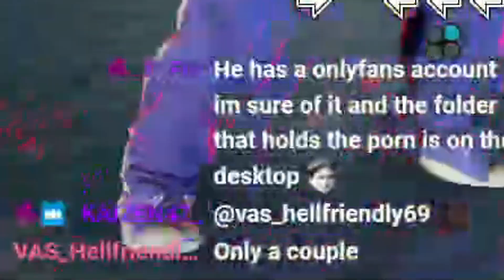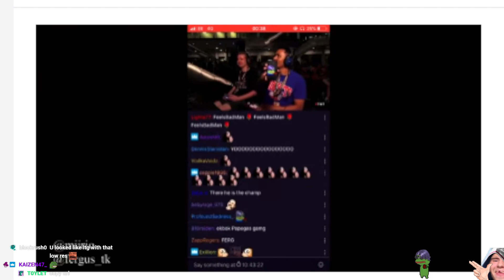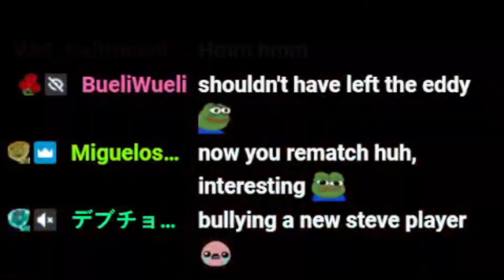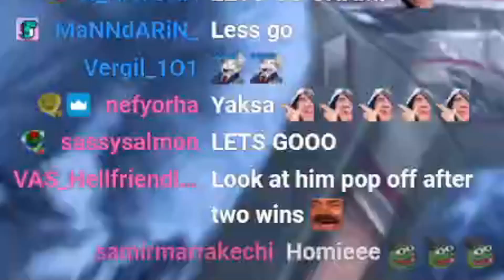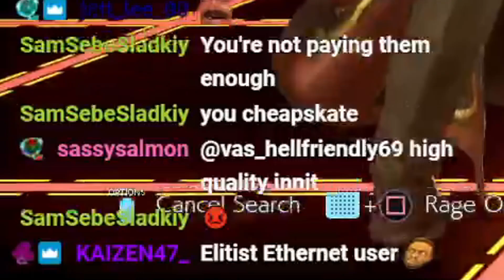PC = Abandoned, So Its PS5 Tekken Time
2rank diff search gotta go

Songlist:
Ghost in The Shell  Stand Alone Complex - Underground Weapon Storage ~ Ammunition Factory
ashmere - INFINITE AZURE  MOONSIDERS 1ST (TEKKEN LIVE-AT-HOME)
Killer Instincts Gold Tusk Theme
GuvJam - Mr Guv Gang
Mortal Kombat Deadly Alliance Character Select Screen Music
Makoto's Stage - Spunky (Arranged)
Tekken Tag Tournament OST Jin
Tekken 3 Arranged OST Bryan Fury
TEKKEN 4 ‒ Didgerhythm